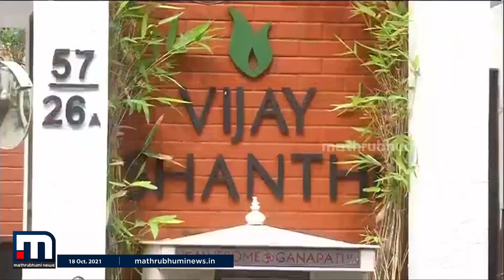തമിഴ്‌നാട് മുന്‍ ആരോഗ്യമന്ത്രിക്കെതിരെ അനധികൃത സ്വത്ത് സമ്പാദനത്തിന് കേസ്| Mathrubhumi News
തമിഴ്‌നാട് മുന്‍ ആരോഗ്യ വകുപ്പ് മന്ത്രി സി.വിജയഭാസ്‌കറിനും ഭാര്യ രമ്യയ്ക്കും എതിരെ വിജിലന്‍സ് കേസ് രജിസ്റ്റര്‍ ചെയ്തു.
അനധികൃത സ്വത്ത് സമ്പാദനത്തിനാണ് കേസ്.

Happy viewing!